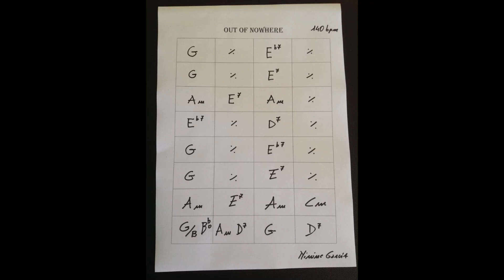"OUT OF NOWHERE" (gipsy jazz backing track backing track play along Ninine Garcia feeling)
From Ninine Garcia "My Dream of Love" 2004, I recorded this backing track playing all the instruments in a home recording session.